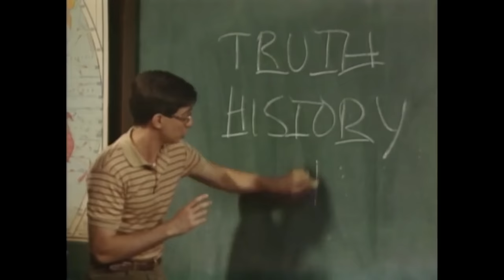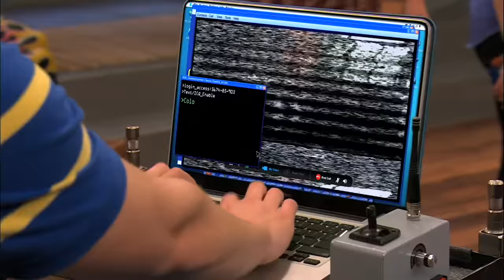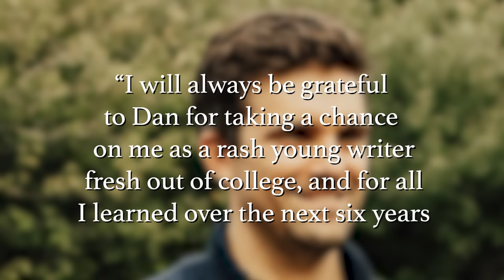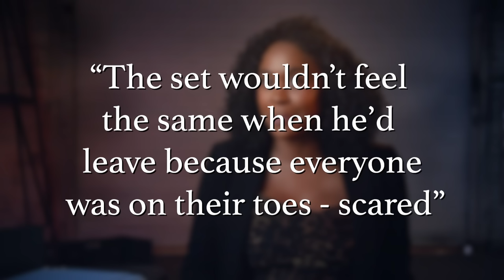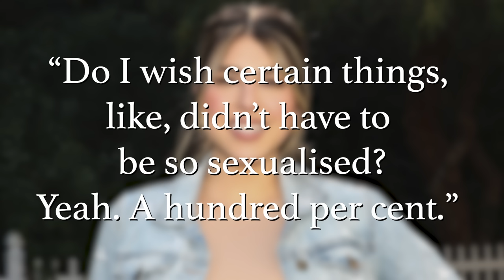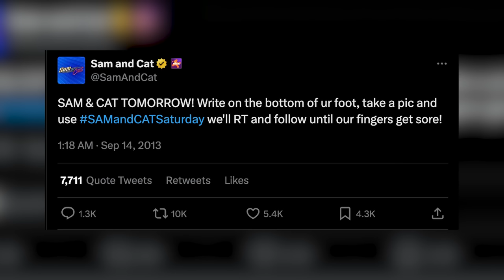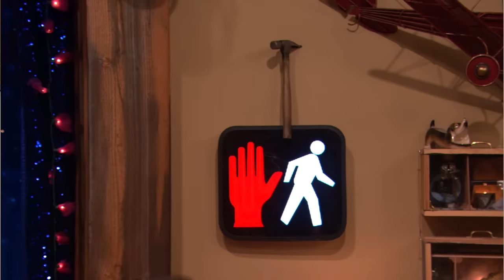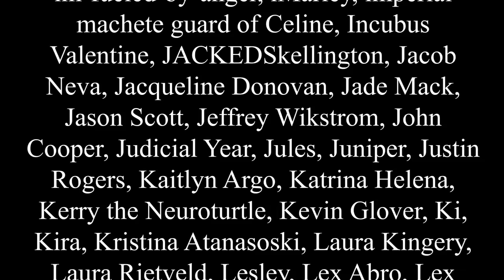We Don't Talk About Dan Schneider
Three years in the making, the iCarly series comes to a crescendo. Let's talk about our relationship to these shows and look straight into the sun's gaze - this is We Don't Talk About Dan Schneider.

Guest editors:
Bradley Smith

George-N. al Khouri,

Antonio Bottiglieri / Game Controller Network

'Quiet on Set' by Investigation Discovery